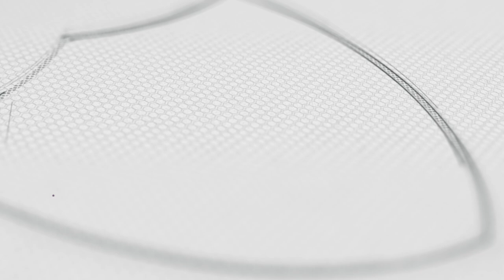Entrevista post clásico con José Fuentes | Club Nacional de Football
Entrevista con el Presidente José Fuentes después del Clásico vs Peñarol del Torneo Clausura 2022